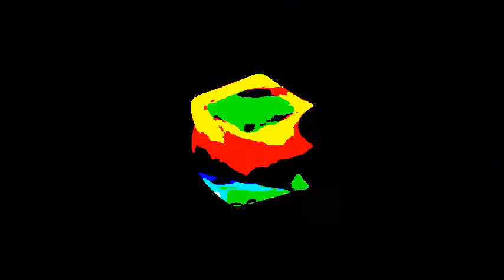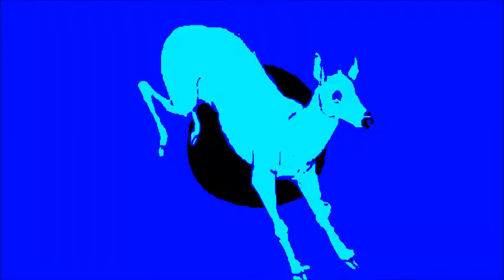Dissolution - Be the Revolution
this track coming soon from Be the Revolution on the bands forthcoming release!
song written by Ian Huddleston

produced by Sam Oldroyd